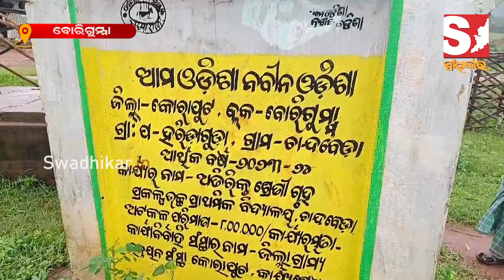ଅବ୍ୟବସ୍ଥା ଘେରରେ ଚାଲିଛି ବୋରିଗୁମ୍ମା ବ୍ଲକ ଚାନ୍ଦବେଡା ବିଦ୍ୟାଳୟ ,ଟିଣ ଡବା ଘରେ ଚାଲିଛି ଶିକ୍ଷା ବ୍ୟବସ୍ଥା